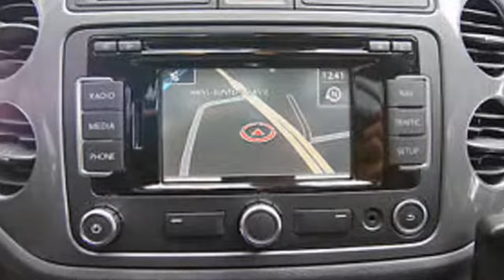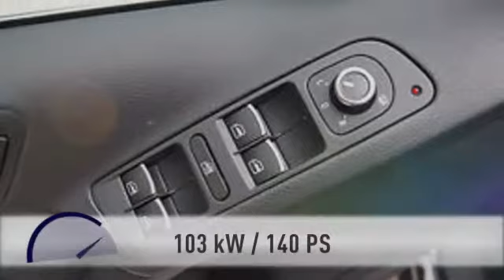Volkswagen Tiguan Tiguan 2.0TDI Sport & Style 4Mot. Pano DSG"VOLL"